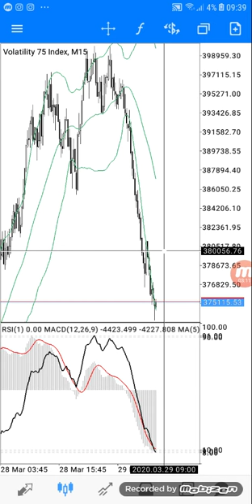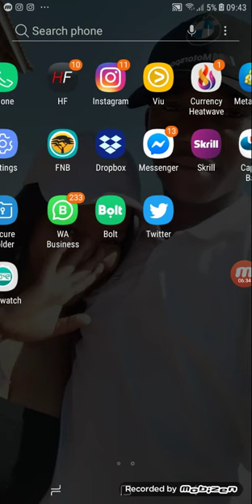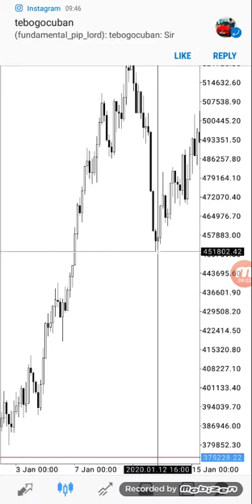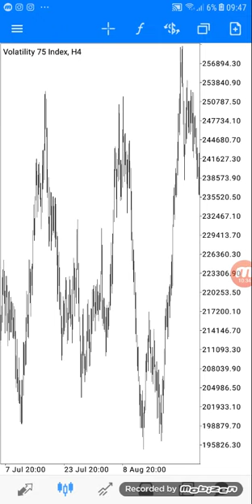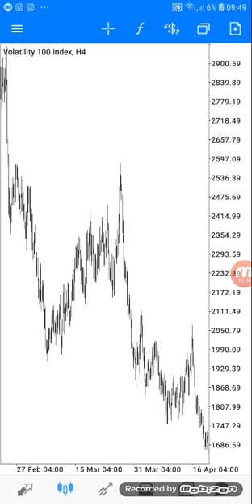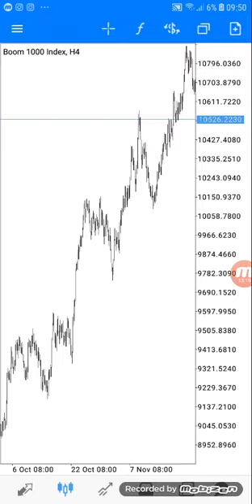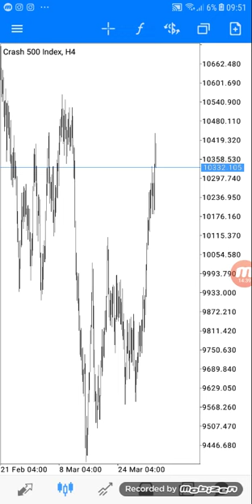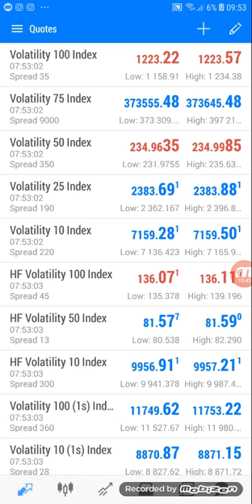Fundamental Pip Lord: How To Analyse And Trade Indices Like Vix 75,Vix100 and Vix 25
In this video tutorial, you will learn how to analyse and trade volatility indices.